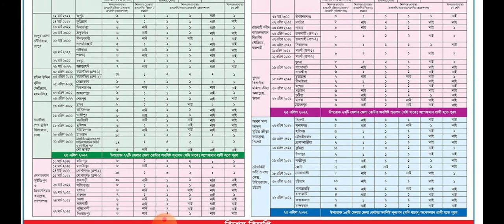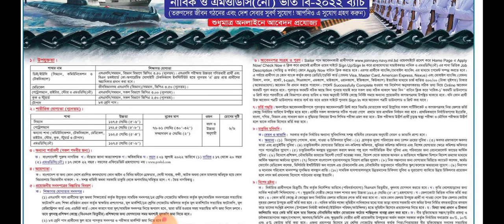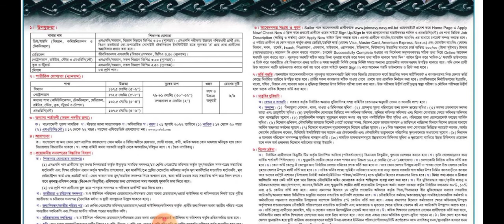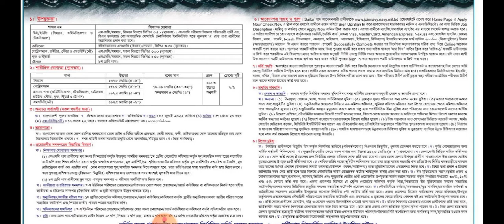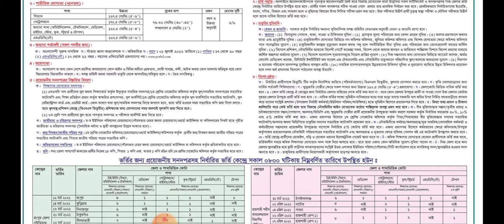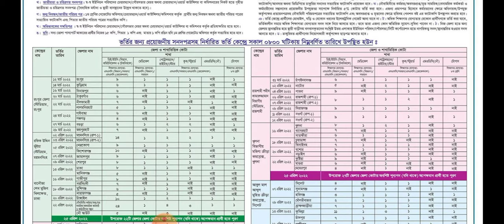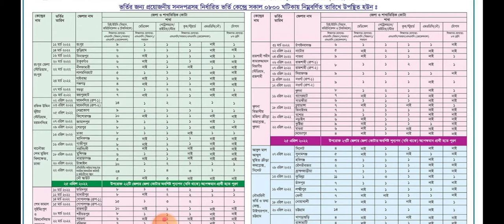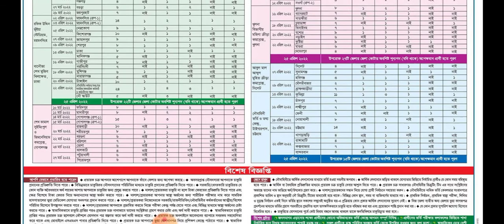৮৭০ টি পদে বাংলাদেশ নৌবাহিনী নিয়োগ ২০২২| Navy job circular 2022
৮৭০ টি পদে বাংলাদেশ নৌবাহিনী নিয়োগ ২০২২ |  | Navy job circular 2022 | Navy circular

Navy circular 2022, Navy job circular 2022,বাংলাদেশ নৌ বাহিনী ২০২২, নৌ বাহিনী নিয়োগ ২০২২, বাংলাদেশ নৌ বাহিনীতে বিশাল নিয়োগ প্রকাশ করা হয়েছে বিভিন্ন পদে,

টোপাস ঃ এখানে ৮ম শ্রেনী পাশ হলেই আপনারা আবেদন করতে পারবেন

# bd_ jobs_ Navy_ circular_ 2022
# bd_ jobs_ news_ 2022
# job_ solution_ 007